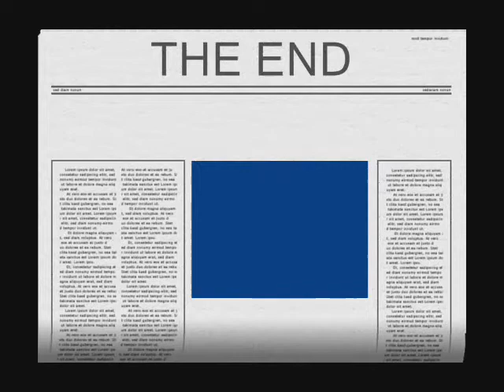Goa-crib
Bijoy's Crib